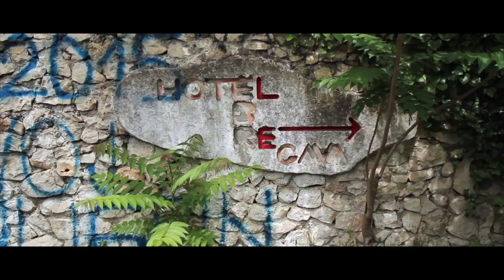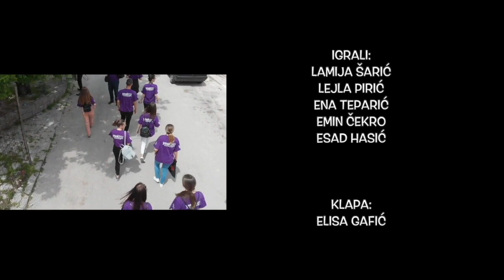'TA ĆE ON ?! - Stolac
” ‘ta će on?” – novi film mladih iz Stoca Viva škola filma, uz podršku Misije OSCE-a u BiH, ponovo je u Stocu gdje je održana deseta radionica u ovoj sezoni. Film mladih iz Stoca govori o tipičnom primjeru omalovažavanja svakog pokušaja pojedinca da stvori ili uradi nešto samostalno, što je čest slučaj u malim, ali i velikim srednima. Radnja filma prati uspješne mlade ljude koji pokušavaju dati doprinos svom gradu izlazeći iz uobičajnih okvira. Na putu do ispunjavanja svojih želja i ciljeva konstantno nalaze na osudu okoline uz pitanje ” ‘ta ce on?”.